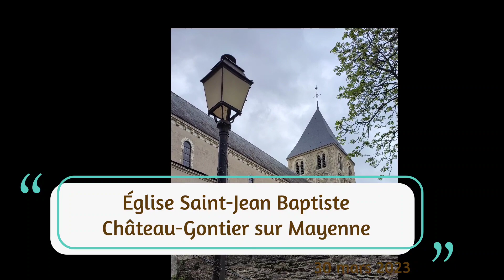Eglise Saint Jean Baptiste de Château-Gontier sur Mayenne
Eglise primitive de la cité de Château-Gontier, Saint Jean Baptiste domine la cité sur un éperon rocheux au-dessus delà rivière Mayenne. Elle possède une remarquable crypte ainsi que des peintures murales du XIIIe siècle.